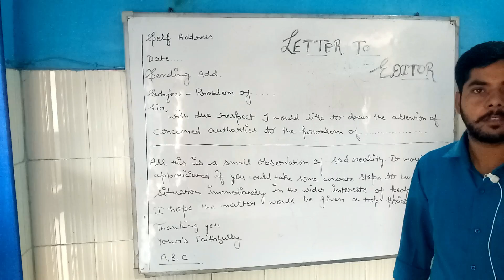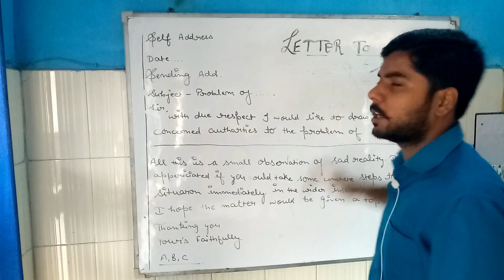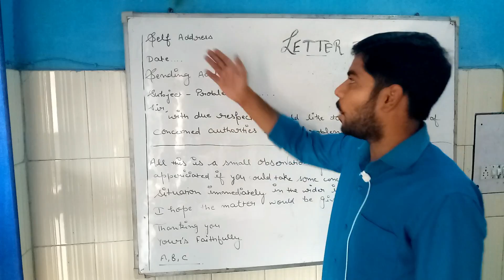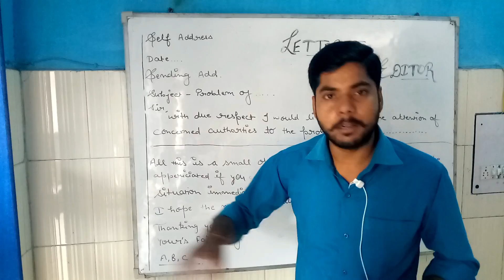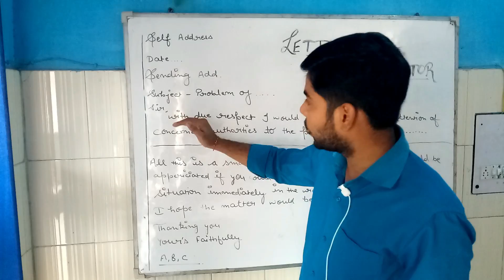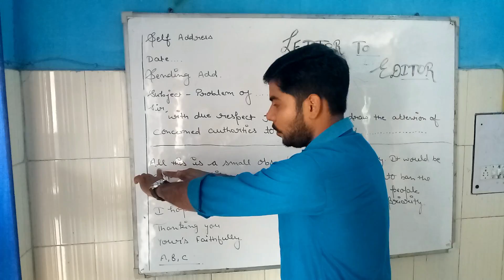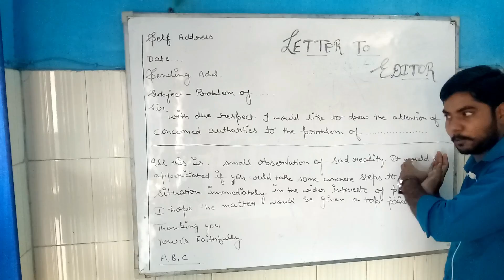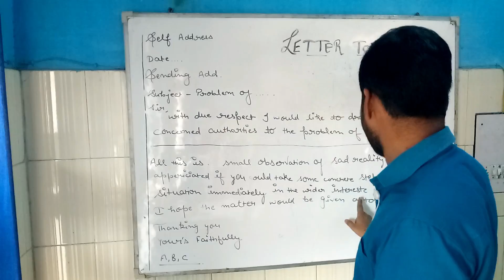Letter To The Editor For Class 10th,11th And 12th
All the English grammar rules in the best and easy way.
MEC:- The Institute of language.
letter to the editor format cbse class 12
letter to the editor format cbse class 9
letter to the editor example for students of class 8
informal letter format cbse class 10
letter to the editor sample for students
sample letter of complaint for class 10
good examples of letters to the editor
how to write a letter to the editor of a newspaper example
letter to the editor format cbse class 11
letter to the editor of newspaper
letter to the editor sample
letter to the editor topics
how to write a letter to the editor for students
letter to the editor example for students
how to write a letter to the editor format
write a letter to the editor of a local newspaper
letter to the editor class 10
letter to the editor format cbse
how to write a letter to the editor example
letter to editor format cbse class 12